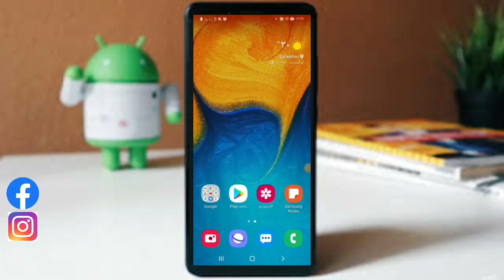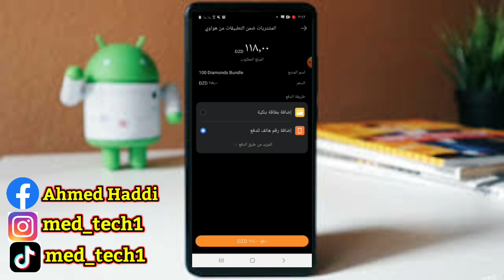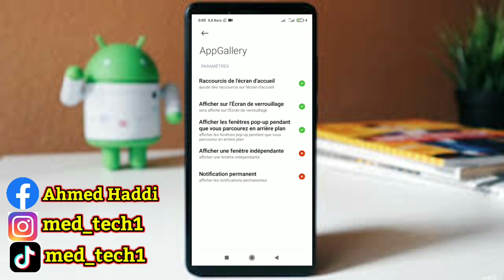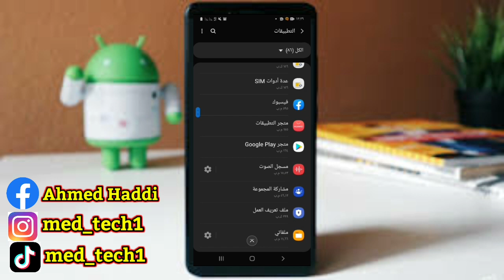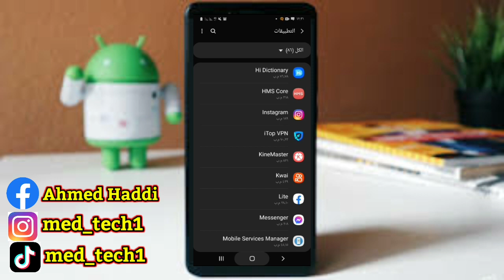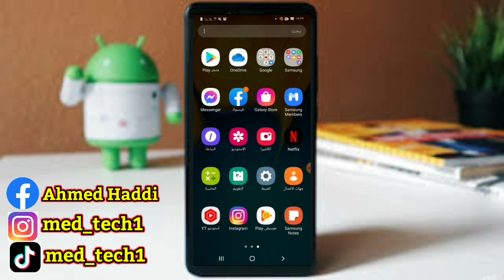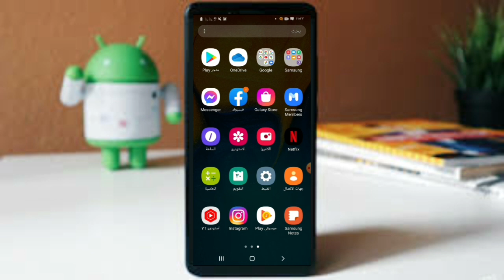اخير! حل مشاكل شحن جواهر فري فاير بستخدام اوريدو"مع الاثبات"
Instegram:- med_tech1